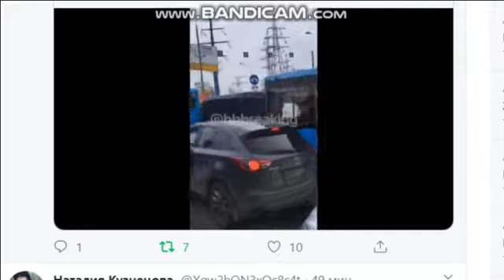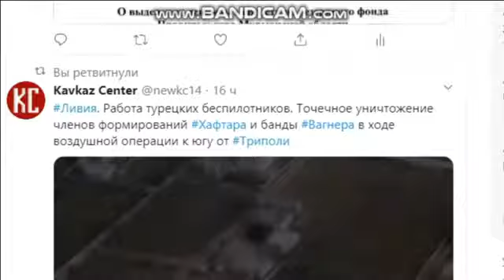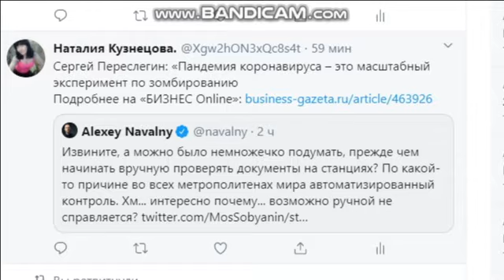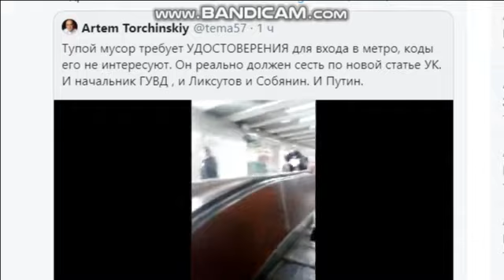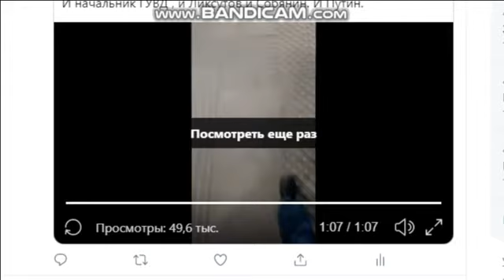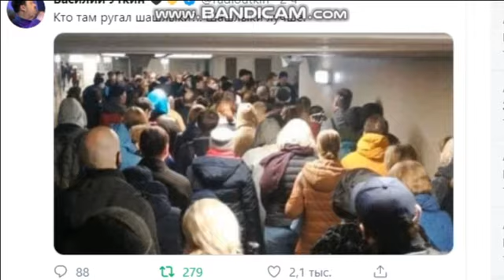Коллапс в Москве Собянин и Коронавирус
Собянин,хроники геноцида
Источник:твиттер